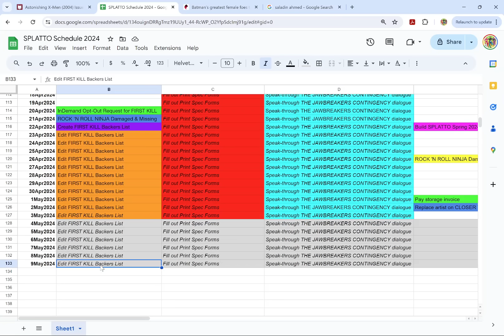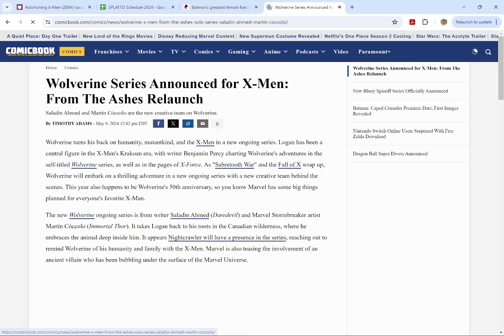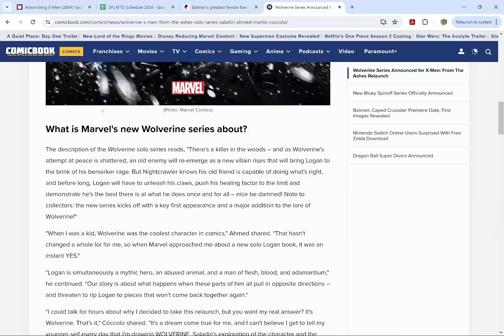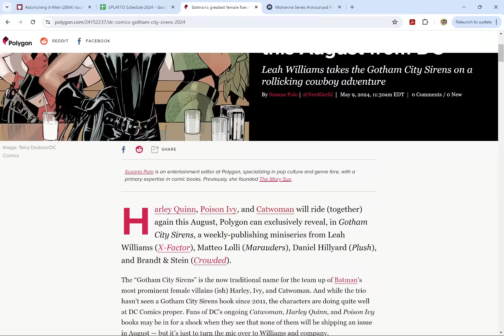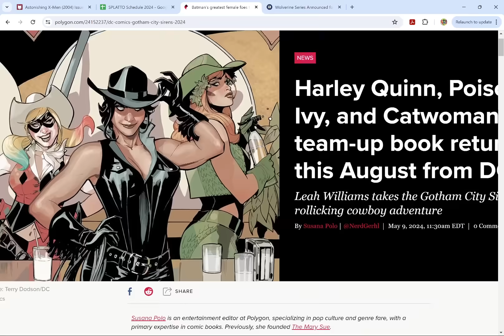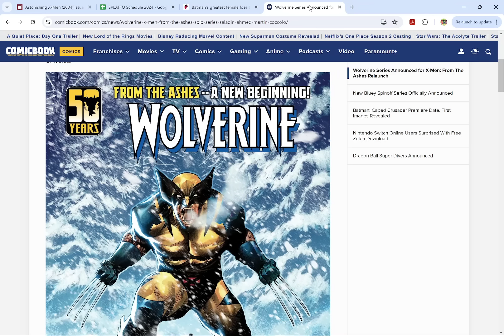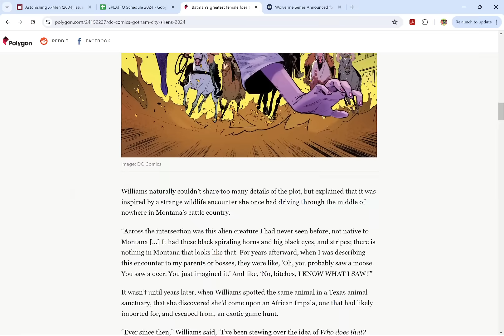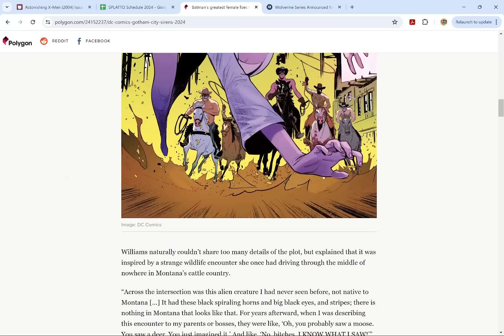COW FLOP- Wednesday Warriors VS The Masters Of Mediocrity